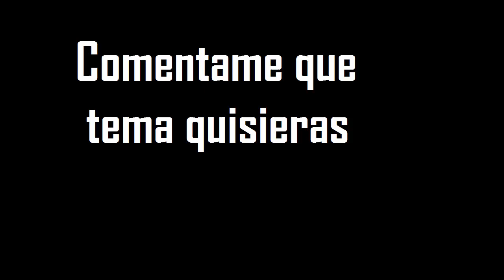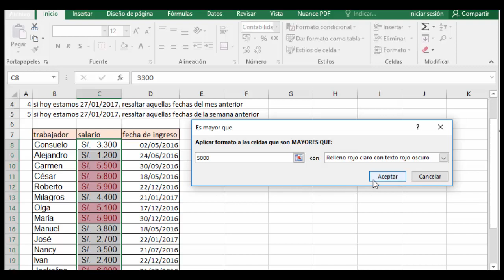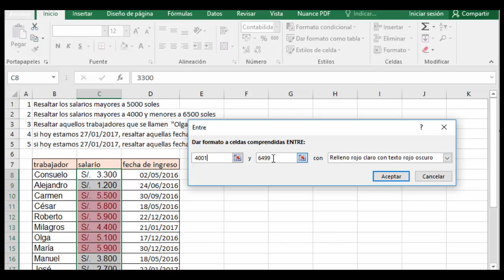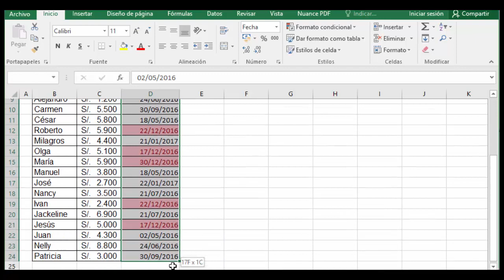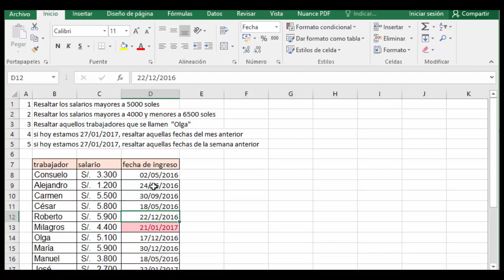resaltar pintar celdas de excel según condición de los datos, ejemplo de formato condicional 1